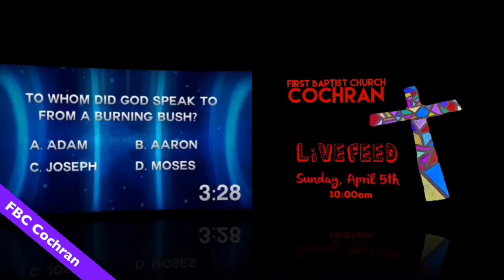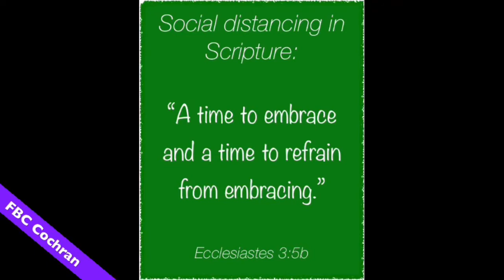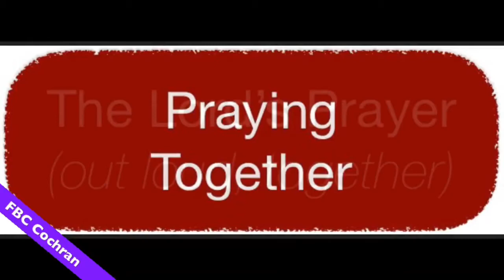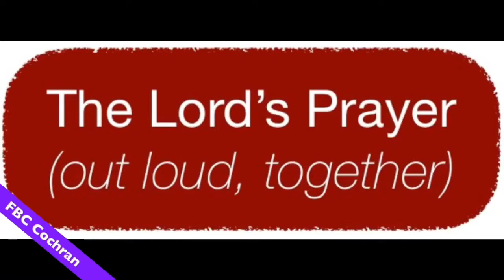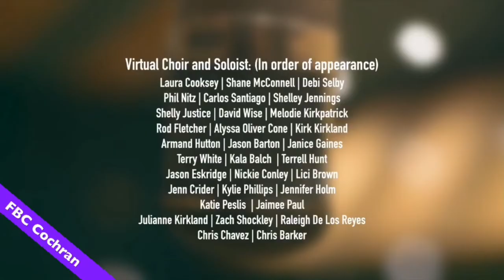SundayLive April5, 2020 (Edited to remove music)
Note: We have copyright licenses for everything included in our videos. Our video was removed in error. This copy is modified to exclude the music questioned.